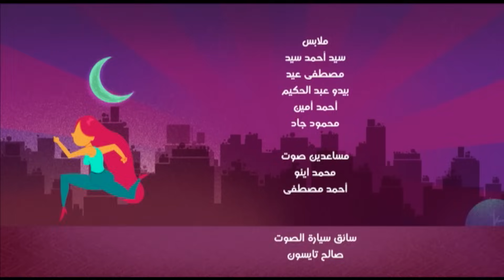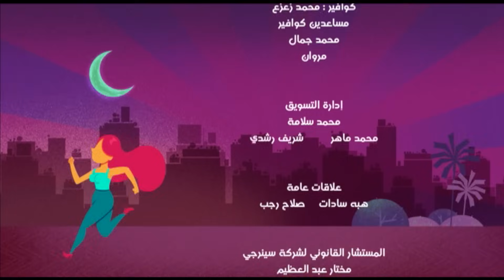Harbana Menha - Eps 21 مسلسل هربانة منها - الحلقة الواحد وعشرون